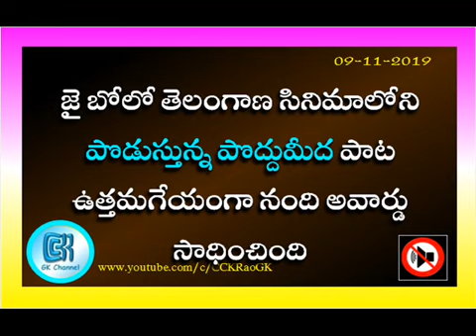Gaddar (Gummadi Vittal Rao) || Biography in Telugu || Telangana persons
గద్దర్ (గుమ్మడి విఠల్ రావు) జీవితచరిత్ర ||ముఖ్యమైన విషయాలు